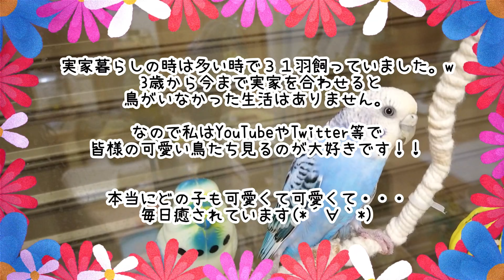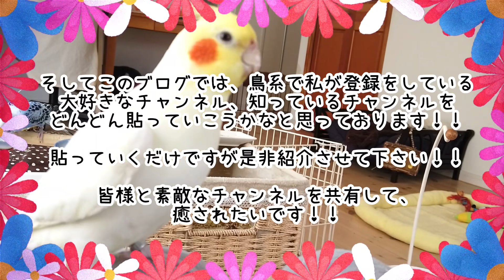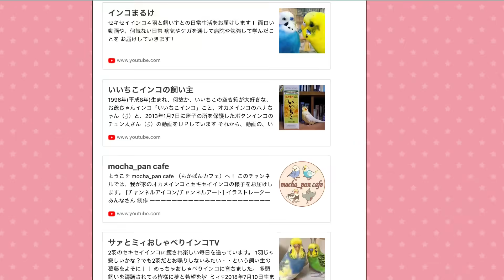【お知らせ】鳥系のYouTubeチャンネルを載せたブログを作りました！！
こちらからブログに飛べます(*´∀｀*)

鳥系のYouTubeチャンネルを載せたページ

勝手ながらに皆様の素敵なチャンネルを
貼り付けさせていただきました！！
鳥の可愛い動画を観ておうちで過ごそう！！

もっとゆるゆるな動画毎日５本〜１０本アップしてます！！
🔵TopBuzz🔵
新しいチャンネルに移行しました↓
旧チャンネルは消去しました。

🔴ポップルpoplle🔴
お待ちしております🧡

飼い主👩は動物大好き！！脳内は動物だらけ。笑
動物看護師で動物のお世話、触れ合いがとっても大好きです❤️

Channels for chihuahuas, guard dogs, parakeets, hamsters and rabbits.
Three Chihuahuas are one protected dog. There are six parakeets. Two hamsters. One rabbit.